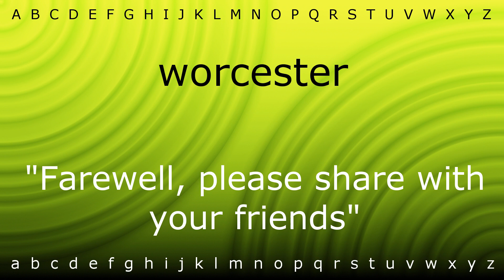Here I will show you how to say 'worcester' with Zira.mp4